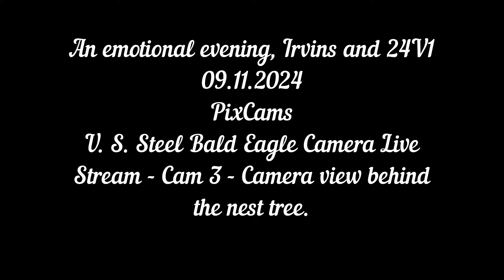An emotional evening, Irvins and 24V1 PixCams U. S. Steel Cam 3 - Camera view behind the nest tree.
PixCams
U. S. Steel
U. S. Steel Bald Eagle Camera Live Stream - Cam 3 - Camera view behind the nest tree.